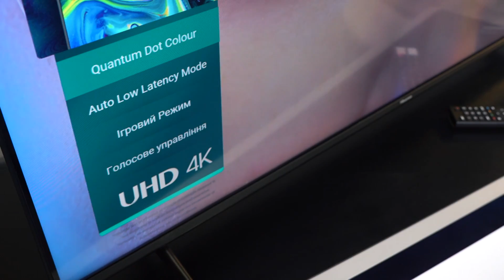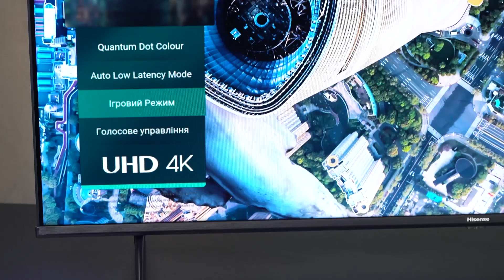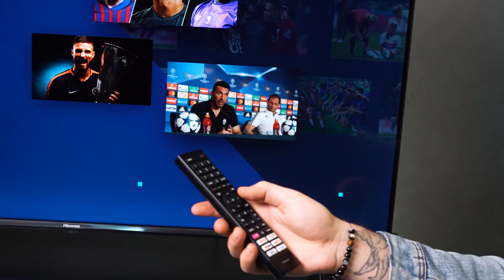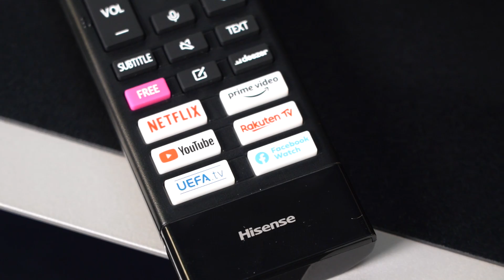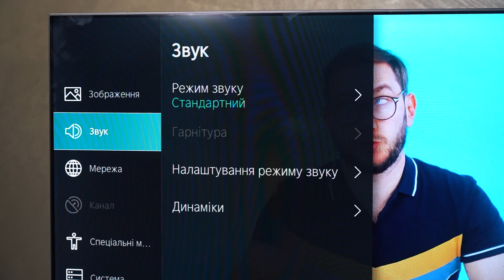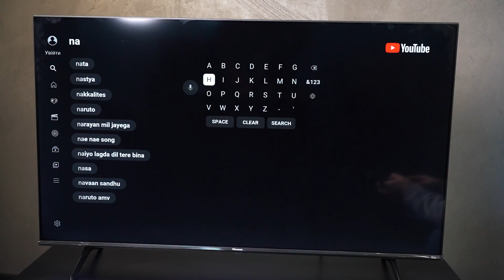Hisense Е7HQ – характеристики та функціонал нового 4К телевізора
В цьому огляді розповідаємо про розумний телевізор Hisense Е7HQ. Діагональ екрану цієї моделі складає 50'', а роздільна здатність становить 4К. SmartTV Hisense Е7HQ має круті характеристики та найсучасніший функціонал, але при цьому коштує абсолютно адекватно.
РОЗІГРАШ!
* Написати один змістовний і оригінальний коментар
Щасливчика, який отримає собі новенький телевізор від Hisense 43'', визначимо за допомогою рандомайзера через кілька тижнів.
Нехай щастить!